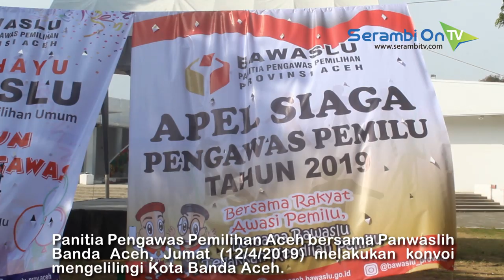Panwaslih Gelar Patroli Pengawasan Politik Uang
SERAMBITV.COM, BANDA ACEH - Panitia Pengawas Pemilihan Aceh bersama Panwaslih Banda Aceh, Jumat (12/4/2019) melakukan konvoi mengelilingi Kota Banda Aceh.Kegiatan yang diawali dengan apel bersama itu dilaksanakan dalam rangka melakukan patroli pengawasan politik uang, pada masa tenang jelang pemilihan umum 17 April 2019.Masa tenang berlangsung selama tiga hari dari 14-16 April. Selama masa tenang, Ketua Panwaslih Aceh Faizah berharap semua partai politik untuk menurunkan semua atribut kampanye.Sebaliknya, maka pihaknya bersama Satpol PP akan menurunkan secara paksa atribut yang masih terpasang.